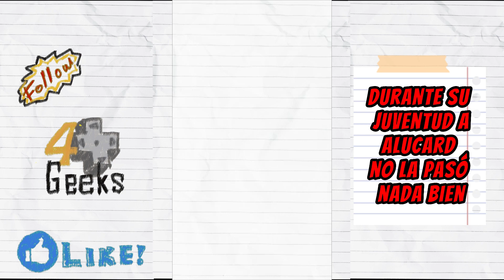La maldición que transformó a ALUCARD en un VAMPIRO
¡Prepárate para adentrarte en la oscuridad junto a Alucard y descubrir por qué es uno de los personajes más icónicos del anime y el manga! Si eres fanático de Hellsing o simplemente te intriga el mundo de los vampiros, este video es para ti. ¡Comencemos nuestro viaje a la noche eterna con Alucard de Hellsing! 🌕🦇